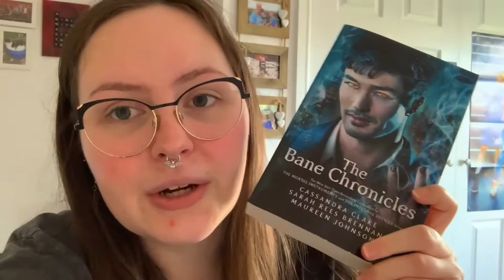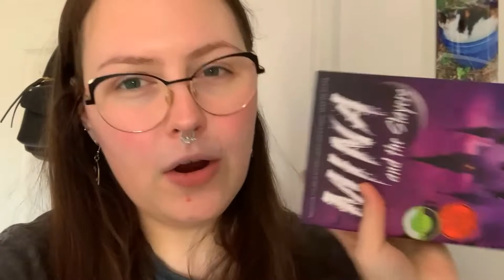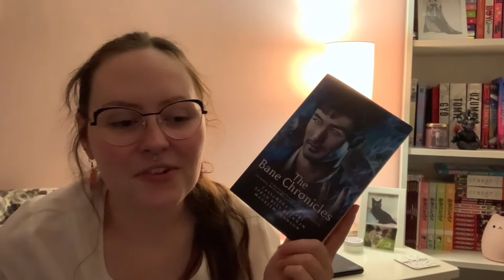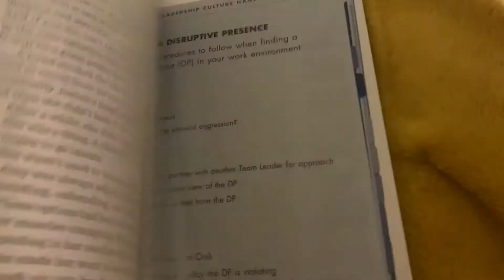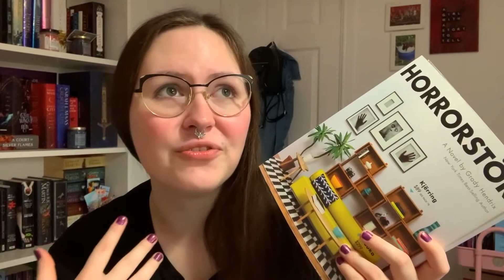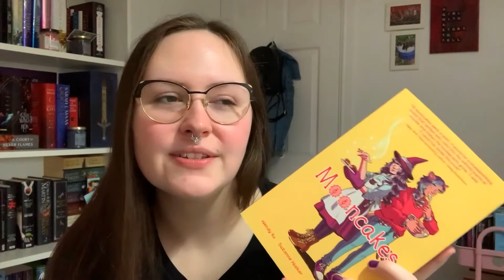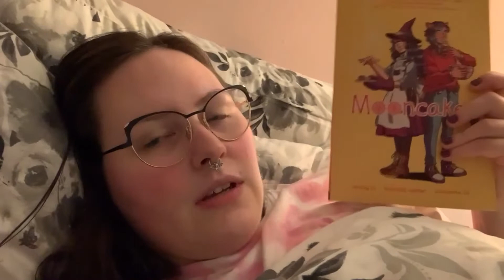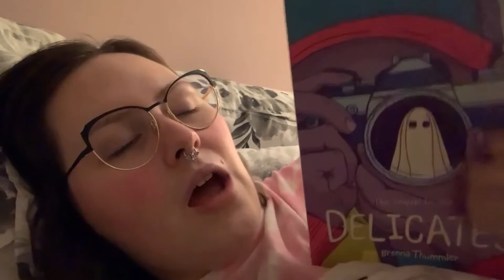SPOOPATHON WEEK 3 READING VLOG / featuring Scene Queen 🎀 / vlog #15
Belated vlog of the third week of Spoopathon featuring lots of books and a concert!